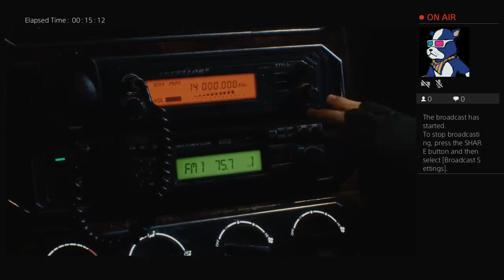Devil May Cry V